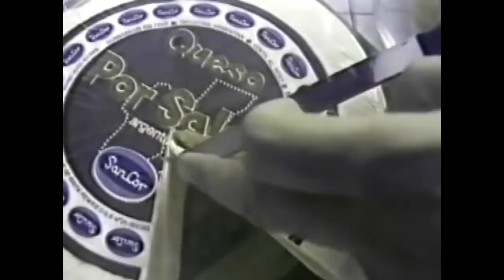Queso Por Salud de SANCOR